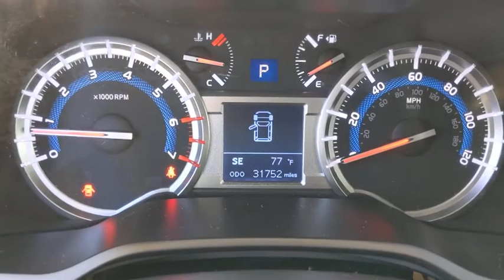2019 Toyota 4Runner Orange County, Garden Grove, Westminster, Santa Ana, Anaheim, CA R202846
Gray Used 2019 Toyota 4Runner available in Garden Grove, California at Toyota Place. Servicing the Orange County, Garden Grove, Westminster, Santa Ana, Anaheim, CA area.

Toyota Place
9670 Trask Ave

Certified. 4Runner Clean CARFAX. Gray NAV / Navigation / GPS, 3rd Row Seat / 7 Passenger / Third Row, 17 x 7.0 6-Spoke Alloy Wheels, ABS brakes, Electronic Stability Control, Heated door mirrors, Illuminated entry, Low tire pressure warning, Remote keyless entry, Traction control.Toyota Certified Used Vehicles Details:* Roadside Assistance* Vehicle History* Transferable Warranty* Powertrain Limited Warranty: 84 Month/100,000 Mile (whichever comes first) from TCUV purchase date* 160 Point Inspection* Warranty Deductible: $50* Limited Comprehensive Warranty: 12 Month/12,000 Mile (whichever comes first) from certified purchase date. Roadside Assistance for 1 YearAwards:* 2019 KBB.com Best Resale Value Awards * 2019 KBB.com Brand Image AwardsCall today and ask for our Sales Managers. ALL ADVERTISED PRICES EXCLUDE GOVERNMENT FEES AND TAXES, ANY FINANCE CHARGES, ANY DEALER DOCUMENT PROCESSING CHARGE, ANY ELECTRONIC FILING CHARGE, AND ANY EMISSION TESTING CHARGE.